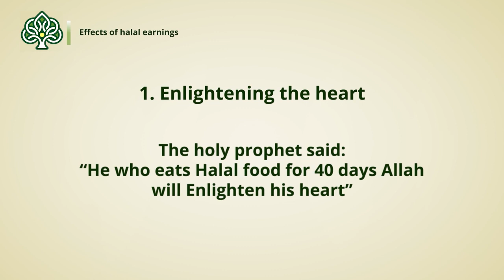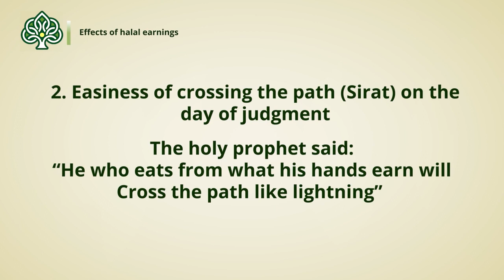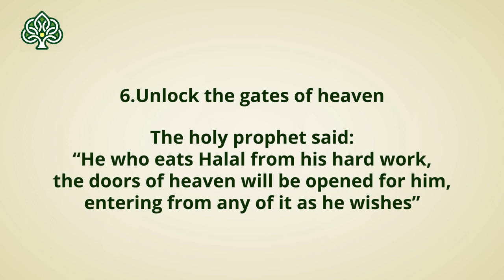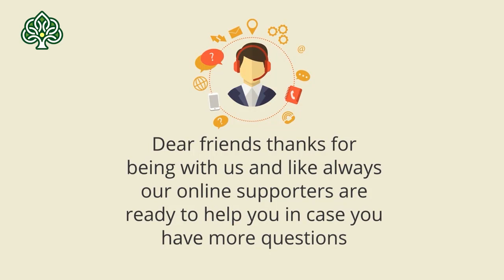Why Islam Emphasizes so Much on Halal Earnings?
Have you ever wondered why Islam places such a strong emphasis on earning through Halal means? Join us in this enlightening video as we delve deep into the fundamental principles behind the importance of Halal earnings in Islam.
In Islam, the concept of Halal earnings goes beyond mere financial transactions; it encompasses ethics, morality, and the overall well-being of individuals and society. This video will explore the profound reasons why Islam places such a great emphasis on ensuring that one's earnings are Halal.

00:00 | Intro
00:39 | Effects on halal earnings

Eager to learn more about this topic? Join our course and become a master in no time! ⬇️⬇️⬇️⬇️⬇️⬇️⬇️⬇️⬇️⬇️⬇️⬇️⬇️